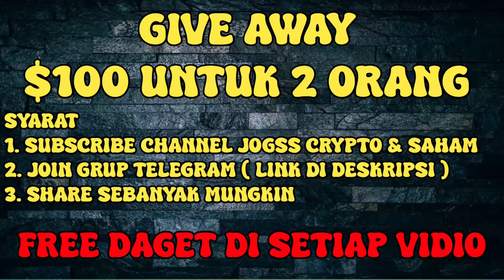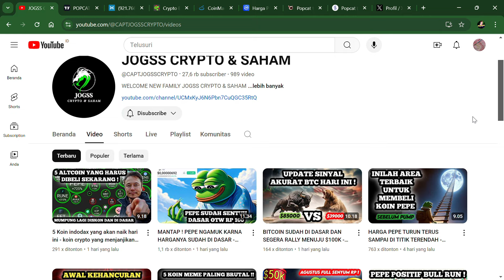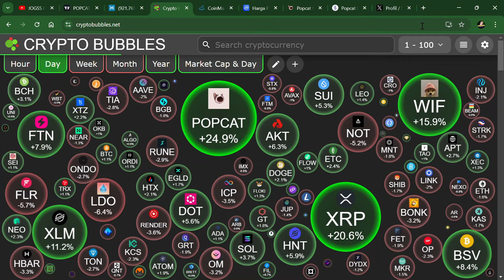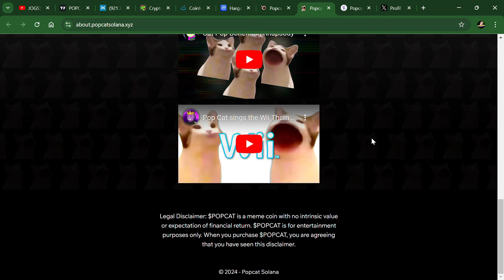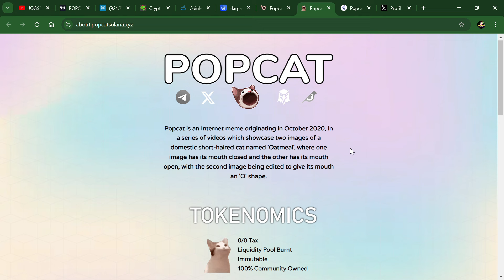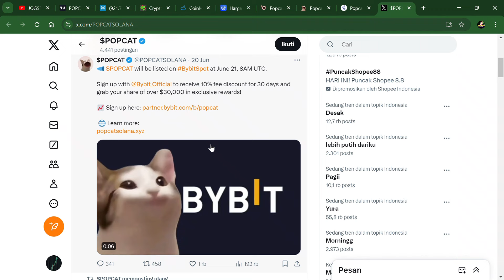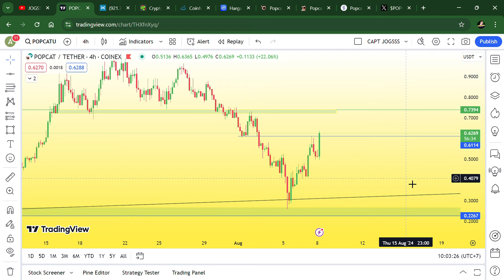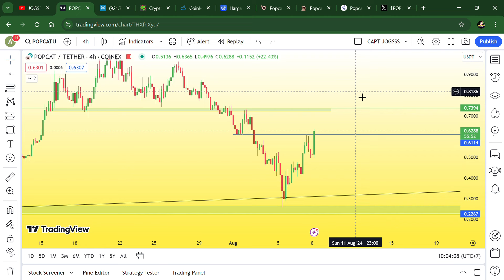PEPE SEGERA PUNAH DAN INI KOIN MEME GANTINYA - PREDIKSI HARGA PEPE TAHUN INI - KOIN MEME VIRAL